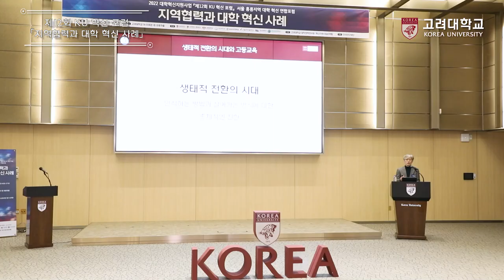[고려대학교 Korea University] 2022 대학혁신지원사업 제12회 KU 혁신 포럼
장소: 고려대학교 SK미래관 1층 최종현홀

내용: 2022 대학혁신지원사업 제12회 KU 혁신 포럼